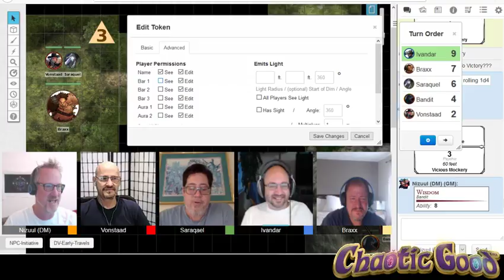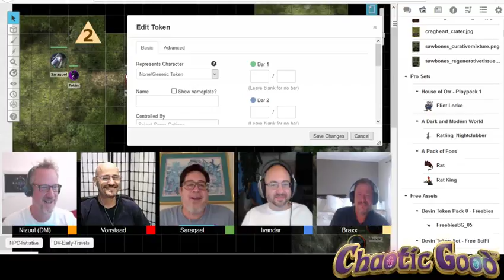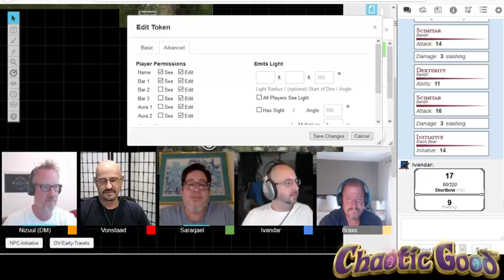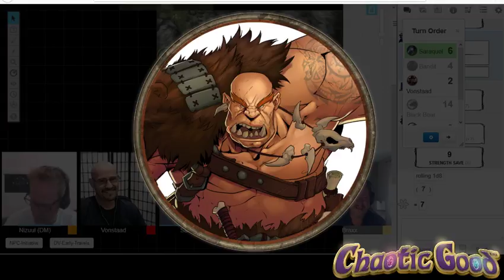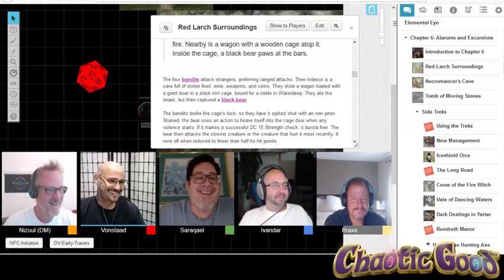The Unwanted: Princes of the Apocalypse - Episode 2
Bandit Ambush! The party fights off a pack of bandits!